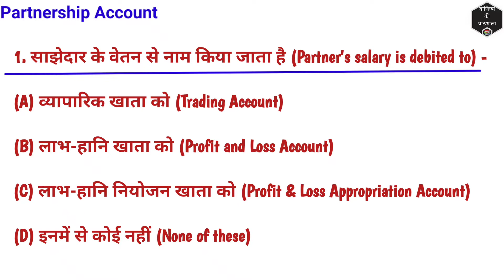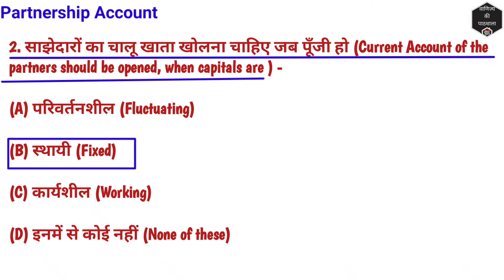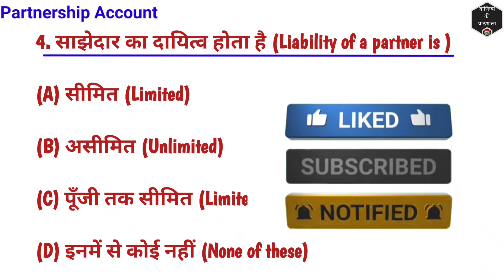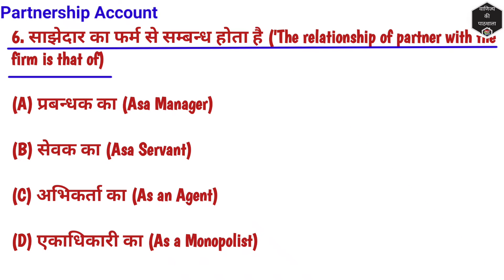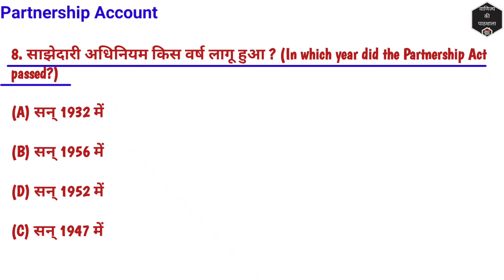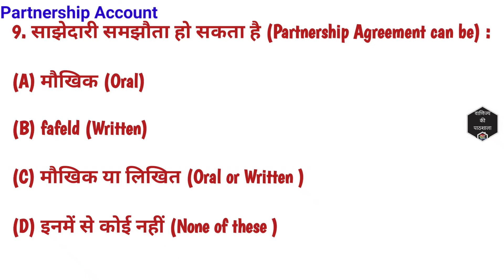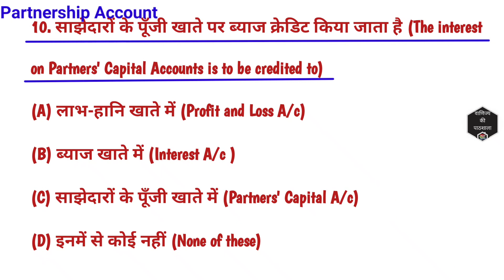Partnership Firm- Fundamental | MCQ's| CUCET | Part-1| 12th Board & B.Com Entrance Examination | VKP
Hello Students,
Today we will learn about Partnership fundamental MCQ's for 12th board &  B.com entrance examination.